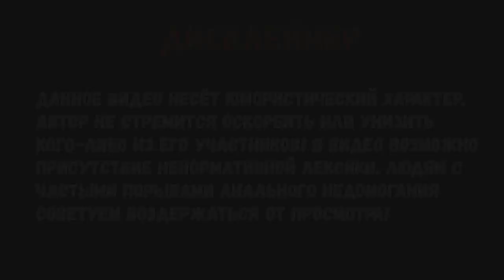Вопрос цены | RYTP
Невзоров у Дудя - RYTP

Невзоров - о Фараоне и ориентации Милонова / вДудь